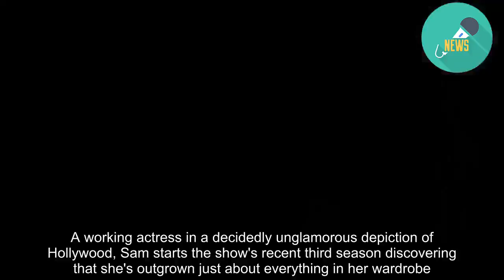Leaving the Beaver behind: TV smashes the happy homemaker stereotypes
ABCOPINION: Modern motherhood: it's not a pretty picture. For decades, women in domestic comedies were happy homemakers. They smiled and baked and looked as though they might tackle some light dusting. They were automatically available for their children. June Cleaver (Leave it to Beaver), Margaret Anderson (Father Knows Best), Harriet Nelson (The Nelsons), Donna Stone (The Donna Reed Show), Carol Brady (The Brady Bunch) are typical examples. Now, a couple of standout comedies have smashed any remaining shreds of the stereotype of mothers as calm, wise and composed, the rock-solid foundations of family life. That glowing, impossible image has been trashed and the shift is welcome and wonderfully liberating. READ MORE: * Holly Hunter is best screen mum * ​Mother's Day: Six TV Mums who rock * The best mums in the history of TVLIGHTBOX On the Australian gem The Letdown (Netflix) and the audacious, continually surprising Better Things (Lightbox), we see women in all their multi-dimensional messiness. They're struggling and not always succeeding, making mistakes and grappling with all manner of body issues, from prolapsed uteruses and dry vaginas to problematic sex drive, either a lack or an excess. Their worlds are places of barely contained chaos. These are raw, ruthlessly honest, intimate and knowing representations of motherhood and they're shaped by the kind of insight that comes from direct experience. Both comedies are created, driven and overseen by women: The Letdown by Sarah Scheller and Alison Bell, and Better Things by Pamela Adlon. And they offer the kind of sometimes-unflattering perspective that is only tolerated when it comes from within the tribe that it is portraying. The shows are a tonic at a time of endless advice and a particular brand of mommy bloggers, with their barrage of carefully curated images of fantastical perfection. Women are readily susceptible to suggestions that they can do better, can be better, and it tortures and traumatises us, as it certainly does poor Audrey (Bell) in The Letdown. As the recently launched second season begins, a year on from the first one, she's preparing for her daughter's first birthday party, an occasion that brings together the members of the parents' group overseen by infant welfare nurse Ambrose (a magnificent Noni Hazlehurst) in the show's opening season. It also brings stress and the pressure of expectations for the frazzled Audrey. With its wonderfully ambiguous title, The Letdown captures the competitiveness and the camaraderie that can exist between women. Sophie (Lucy Durack) had proper cutlery and a unicorn – well, a pony with a horn – at her child's celebration, Audrey wails as she toils into the wee hours, churning out inedible, sugar-free chocolate crackles and a novelty birthday cake that ends up looking obscene. Husband Jeremy (Duncan Fellows), trying to be supportive, is mystified by her behaviour while her mother, Verity (Sarah Peirse), is baffled and mildly critical. Hilar